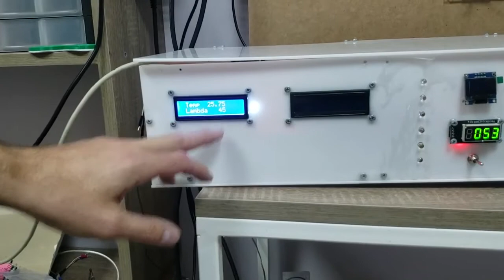gas burner control system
The air turbine is controlled by the lambda probe, adjusts according to the gas combustion readings and then adjusts the air flow